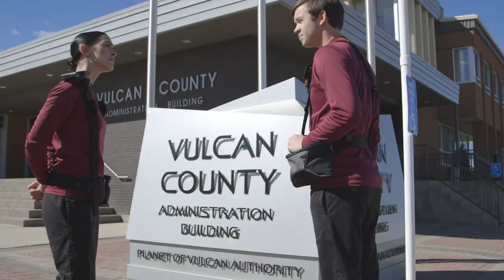Galaxy Trek Chapter 1 Trailer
The Starship Discover has been sent by GalaxyFleet to investigate the strange world of Vulcan, Alberta to observe and report on the Trekkie phenomenon of followers and fans. The question arises of how 21st century Earth knows so much about the future and whether some other person or entity has time traveled and violated the First Mandate of non-interference.
The Discover has traveled back in time through a temporal vortex to Vulcan and beams two crew members to the town of Vulcan to observe and report without revealing their true identities.
Starring: Brieanna McCutcheon as Recruit Hutaath and Griffin Cork as Ensign Bennett Masters
Also Starring: Rae Farrer, Catherine Gell, Geri Schubert, Carolyn Bridget Kennedy, David Oulton, Quinnie Vu and Jennica, Grienke
Featuring: Krishna Tailor, Kaitlyn Watson and Reed Davis
 Special Guest Star: Lori Kole as The First Red Shirt